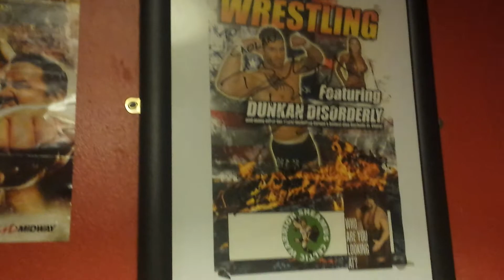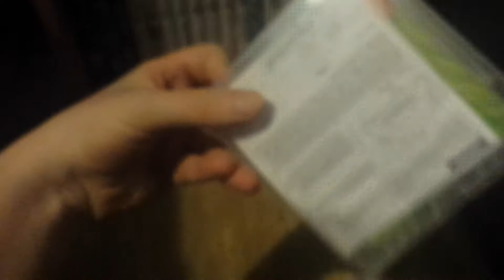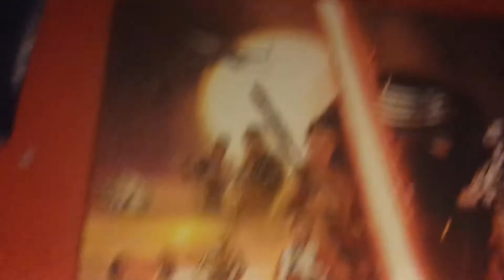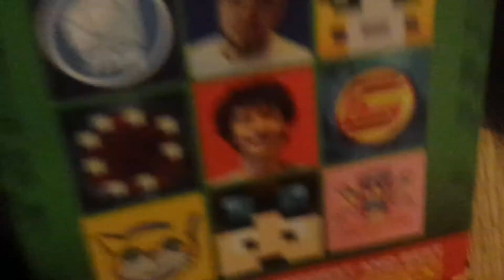My room tour April 2017